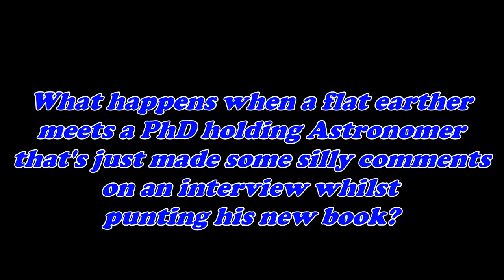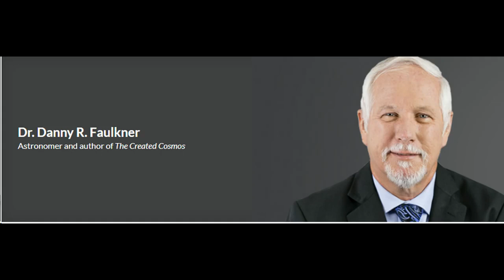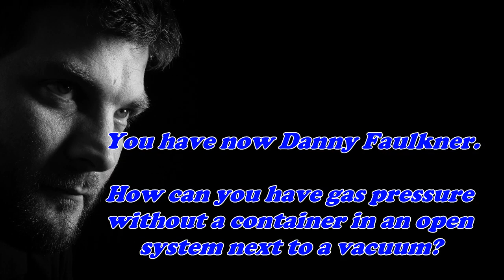Scientist vs Nathan Thompson at the Dallas Flat Earth conference! ✅